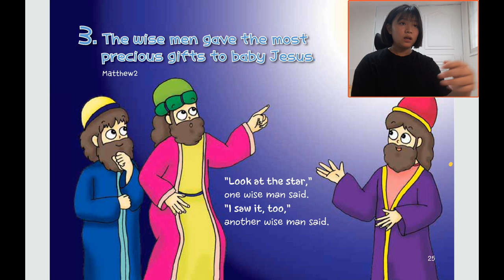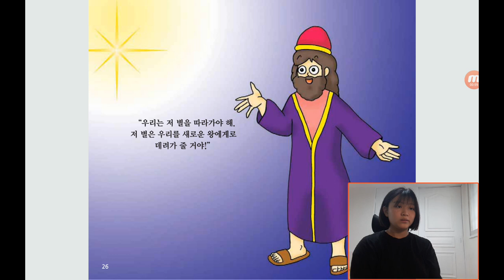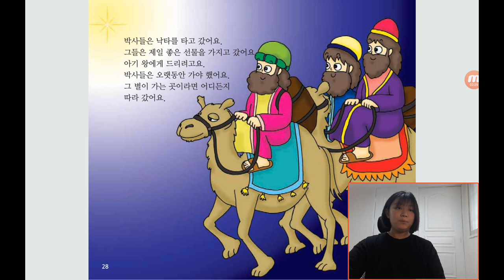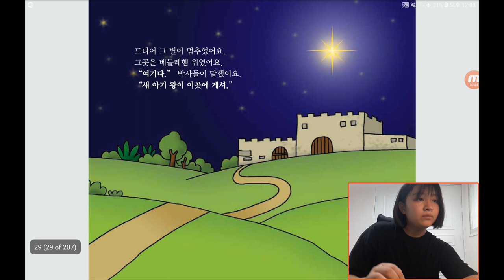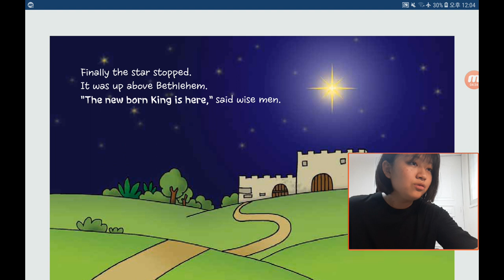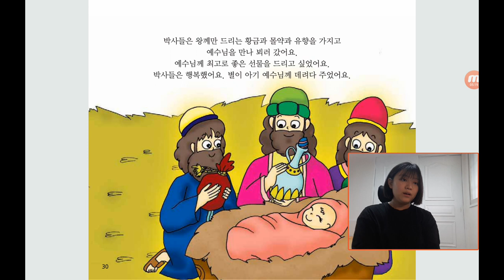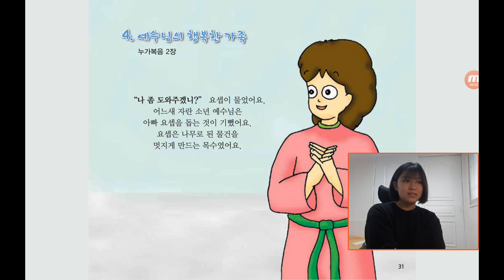‹Kids›Grace：원더풀스토리, 3 The wise men and baby Jesus in Matthew 2 & 동방박사들이 제일 소중한 것을 드렸어요